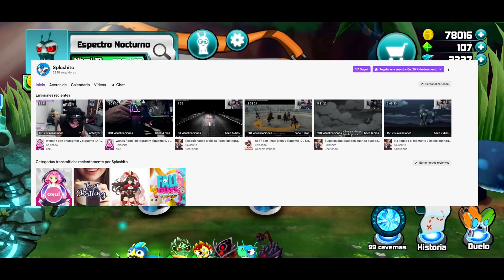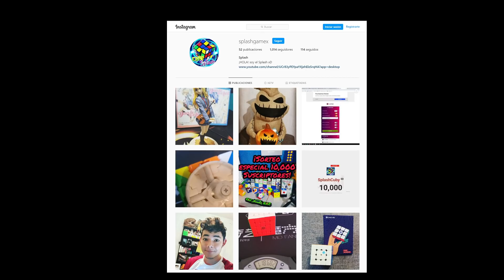¡MEJORO A NIVEL 20 A LA NUEVA SLUG NIGHTGEIST! / SLUGTERRA SLUG IT OUT 2 / SPLASH